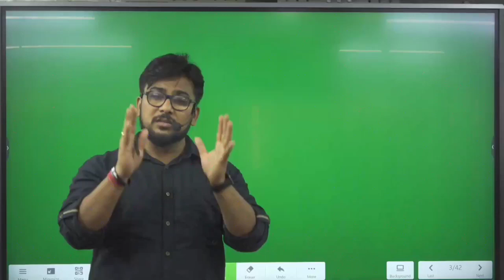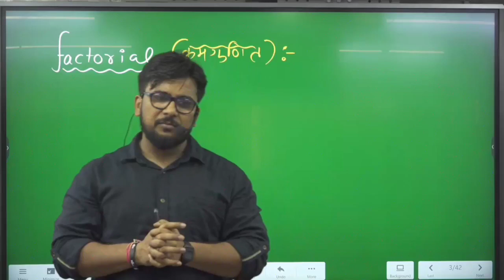ज्यादातर बच्चे जो गलती करते हैं____ कहीं आप भी तो नहीं कर रहे वही गलती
About : Katara Defence Academy is a YouTube Channel and a Coaching institute, where you will find Educational videos for Army, Air Force and Navy exams. New Video is Posted Everyday.